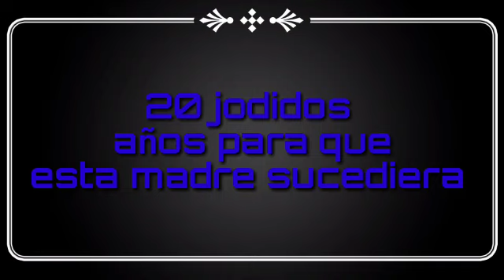Ash gana la liga Pokémon!!!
Nunca pensé ver esto 😵😵

∆¢øntąçtä a pęlüx∆

COPYRIGHT FAIR use notice, title 17, us code (sections 107-118 of the copyright law): All media in this video Is used for purpose of Review & commentary under terms of fair use. All footague, music y images used belong to their respective companis.